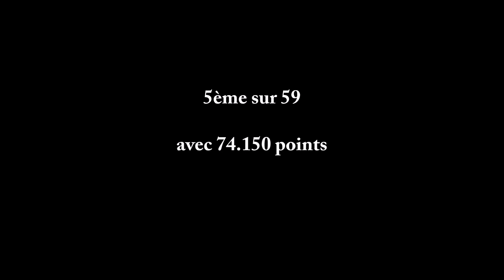Rosane Dubard-Berby (2006) - Nat A 11ans - Championnat de France 2017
5ème sur 59 avec 74.150 points.